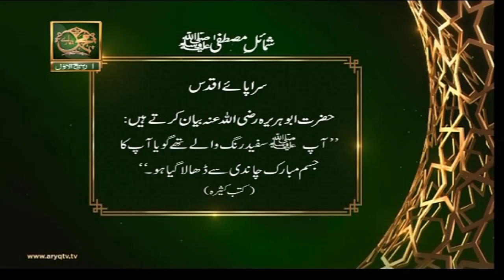Shumail-e-Mustafa S.A.W.W | Sara Paye Aqdas | Islamic Information | ARY Qtv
Shumail-e-Mustafa S.A.W.W | Sara Paye Aqdas | Islamic Information